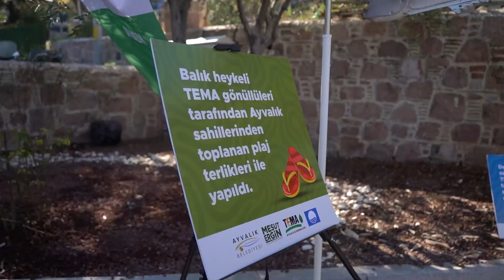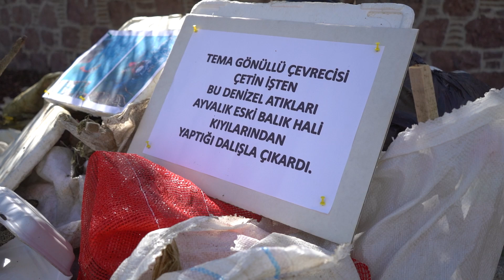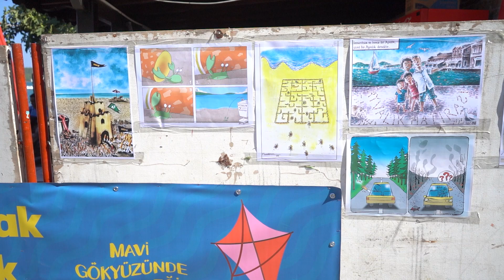AYVALIK'TA DENİZDEN ÇIKAN ATIKLAR PES DEDİRTTİ!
Balıkesir, 49 mavi bayrak ödüllü plajıyla Türkiye'nin en çok "Mavi Bayraklı" 4'üncü ili oldu. Ayvalık ise 21 Mavi Bayrak ödüllü plajı, 1 Marina ve 3 teknesi ile Balıkesir’in en çok "Mavi Bayrak" ödülüne sahip ilçesi olma başarısını sürdürdü.

Bu kapsamda Ayvalık Belediyesi Paşa Limanı Sosyal Tesisleri’nde gerçekleştirilen Ayvalık 2024 Mavi Bayrak Farkındalık etkinlikleri çerçevesinde plajlardan toplanan çakmaklardan yapılan heykel sergilendi. Ayrıca, kumsalda unutulan terliklerden yapılan sembolik balık, çocukların bıraktığı plastik oyuncaklar ve denizden çıkarılan atıklar tepki topladı.